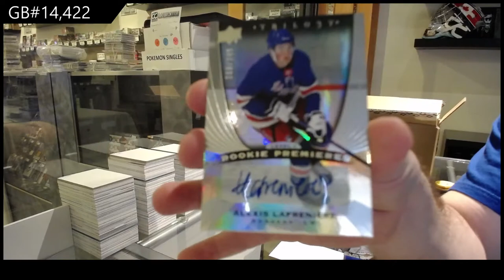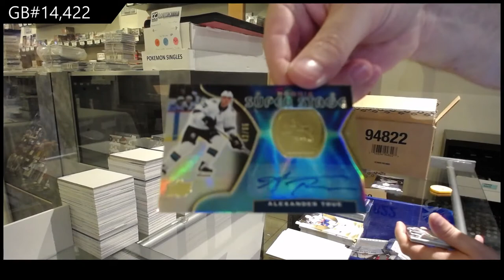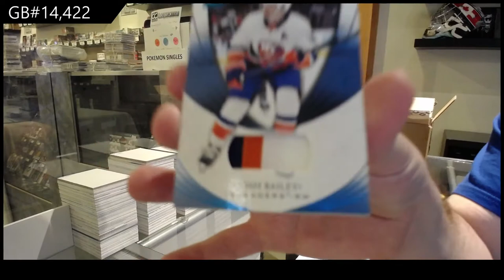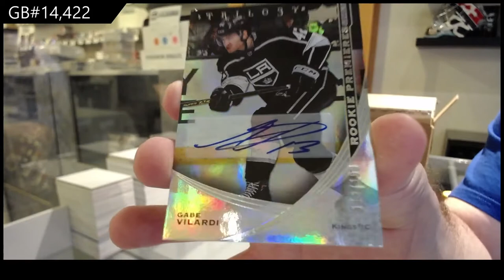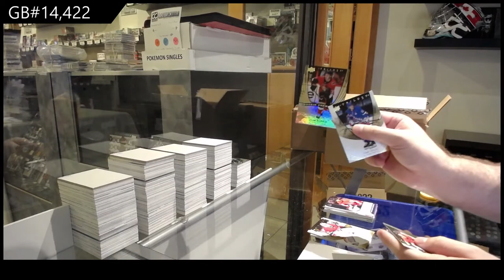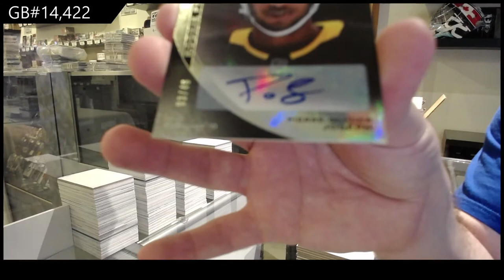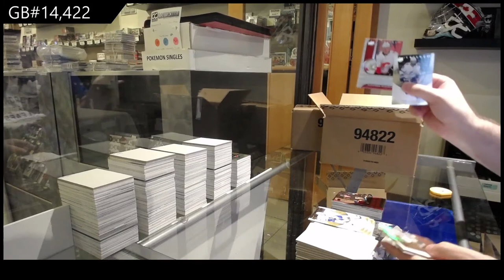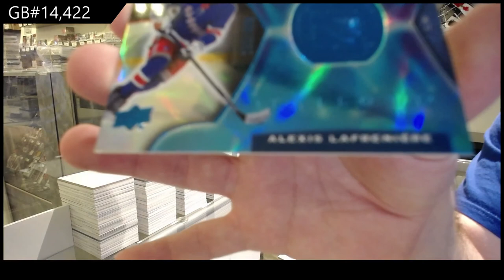20-21 Upper Deck Trilogy Hockey 10 Box Case Break - C&C GB #14,422